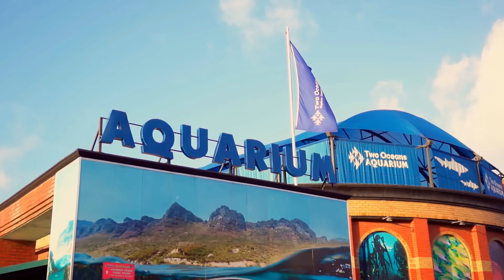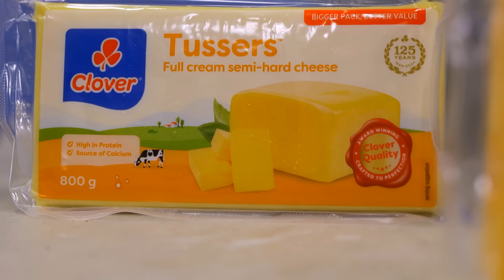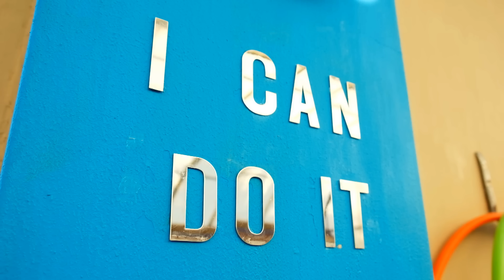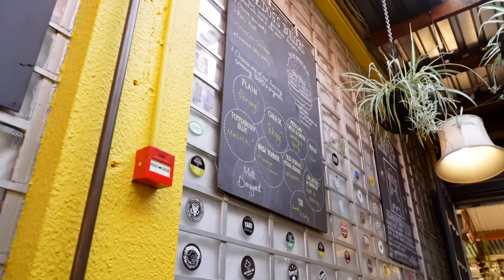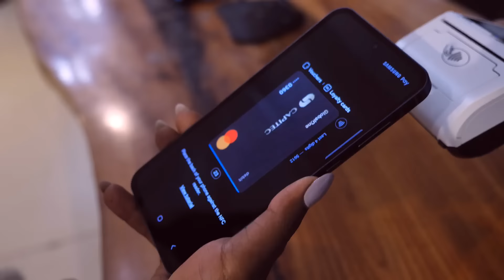The Taste Master Junior Episode 2 | The Leftover Pizza Elimination Challenge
It’s the first elimination challenge of the season, and the bottom six must bake to stay in the competition. For this task, they must shape and bake their own unique pizza using leftovers from the Taste Master kitchen.

Who will be heading home? Don’t miss this nail-biting first elimination!